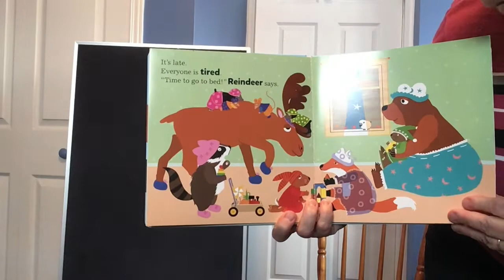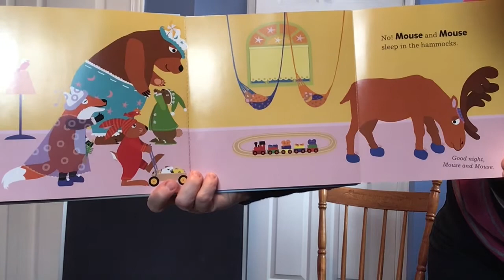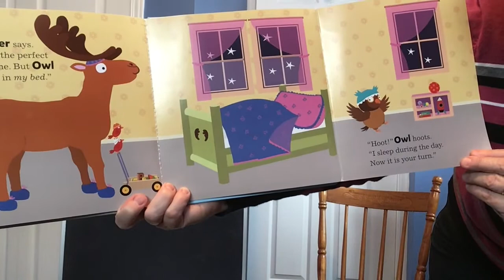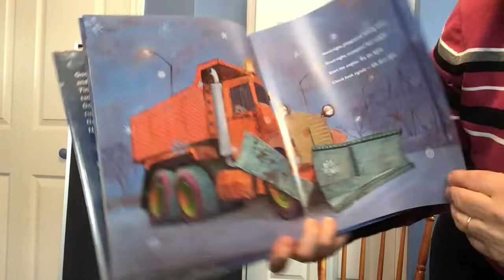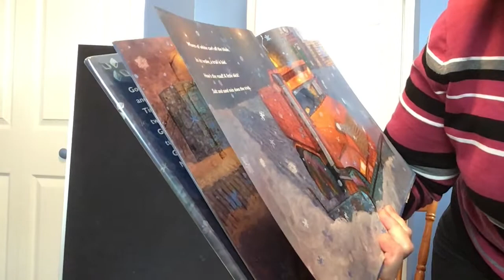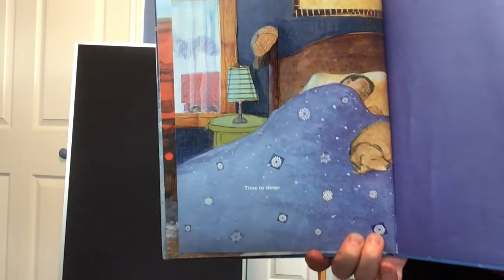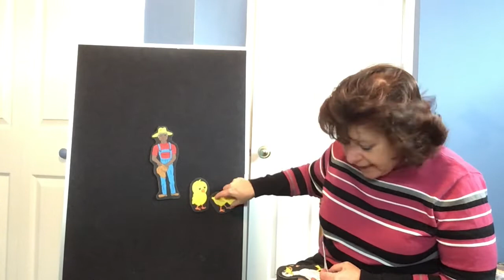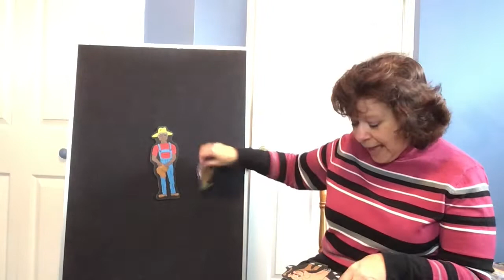WSPL Storytime - My Bed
Welcome back to another edition of Storytime! We have two winter themed stories for this installment of storytime, the first being My Bed by Anita Bijsterbosch, published by Clavis Publishing.  The second story is Good Morning Snowplow! by Deborah Bruss, published by Arthur Levine Books.